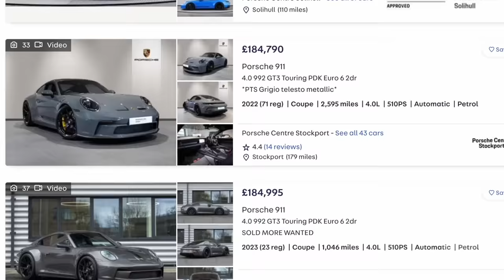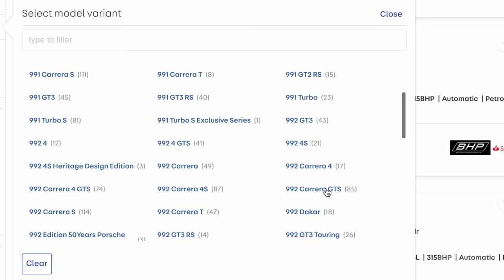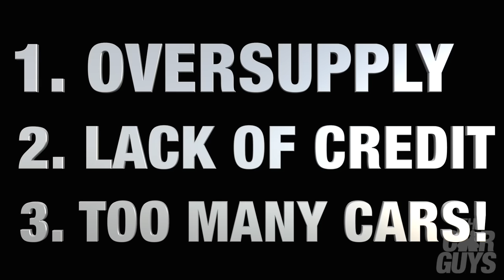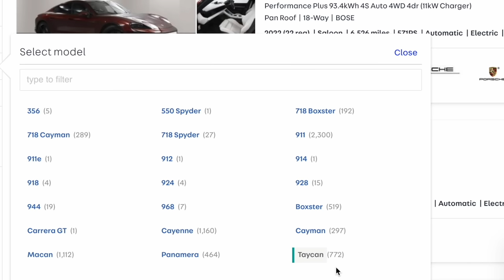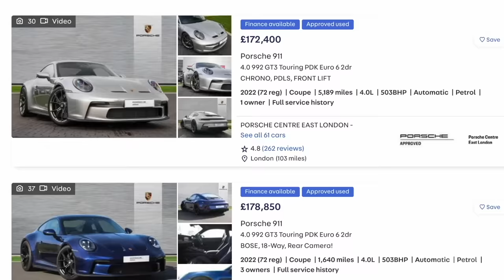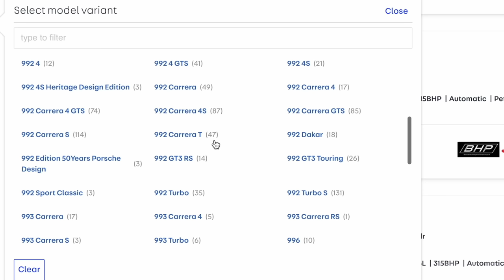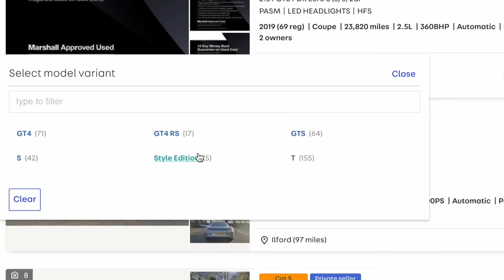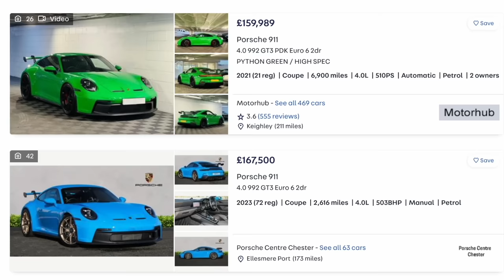Porsche Premiums Are COLLAPSING! GT3 Prices Falling. WHY? Who is Happy About it? | TheCarGuys.tv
This week we are talking Porsche, and more specifically GT car prices crashing, premiums evaporating and hundreds of unwanted electric Taycans choking the dealer network.

2024 is seeing a massive market correction that MAY result in a complete turnaround in how Porsche dealers treat their customers.

And just possibly, it might mean a fair chance to get the cars we want, at the right price, and without having to buy 5 Macans first.

Yes it really does seem that the jig is up, and that might actually be great news for real Porsche enthusiasts, instead of Porsche speculators.

So this week, I’m going to look at who is happy about it, and what does it mean for Porsche?

Credits
The CarGuys are:
Damian Butt
Jason Taylor

Music
PG Butt (title)

TheCarGuys.tv equipment:
Elgato (visuals)